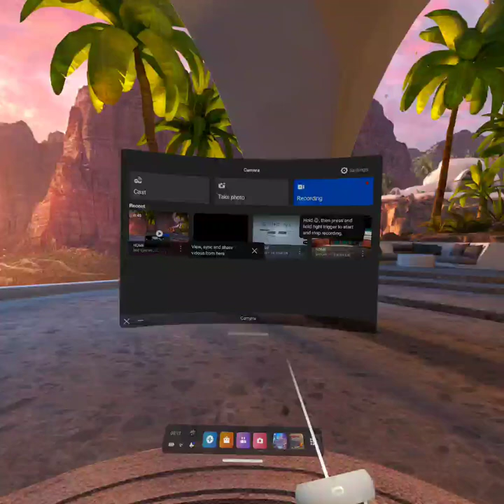Gorilla Tag in VR!